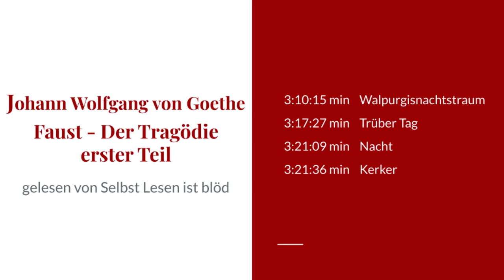Faust Hörbuch Der Tragödie erster Teil Hörspiel🤜🏼 Johann Wolfgang von Goethe | Selbst Lesen ist blöd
Johann Wolfgang von Goethe - Faust Der Tragödie erster Teil zum Anhören

Er weiß alles und doch weiß er nichts. - Dieses Problem plagt den Gelehrten Faust in Goethes Drama. Gott und Mephistopheles buhlen um ihn. Wird sich Faust wirklich dem Teufel anschließen? 😈

Egal, ob für die Schule, für's Studium, in der Freizeit oder wozu auch immer: Lehne dich eine halbe Stunde zurück und erlebe das Werk hier als ungekürztes Hörbuch!

Ein Abo und ein Däumchen - wären ein Träumchen! 👍🏼
Ich freue mich auch, wenn du das Video teilst und mir einen Kommentar schreibst. 🥰

Danke! Durch deine Hilfe kann ich mir mehr Zeit für meinen Kanal nehmen, um Videos für dich und andere zu produzieren. ❤️

Drücke auf die Glocke, wenn du kein Video verpassen möchtest. :)

Das vorgelesene Werk ist gemeinfrei.

0:00 Zueignung
1:55 Vorspiel auf dem Theater
11:07 Prolog im Himmel

16:34 Der Tragödie erster Teil - Nacht
36:05 Vor dem Tor
51:54 Studierzimmer (1)
1:04:47 Studierzimmer (2)
1:26:54 Auerbachs Keller in Leipzig
1:40:26 Hexenküche
1:53:41 Straße
1:57:01 Abend
2:02:46 Spaziergang
2:05:34 Der Nachbarin Haus
2:13:51 Straße
2:16:18 Garten
2:23:42 Ein Gartenhäuschen
2:24:53 Wald und Höhle
2:32:05 Gretchens Stube
2:33:04 Marthens Garten
2:39:02 Am Brunnen
2:41:07 Zwinger
2:42:30 Nacht
2:49:35 Dom
2:51:50 Walpurgisnacht
3:10:15 Walpurgisnachtstraum
3:17:27 Trüber Tag
3:21:09 Nacht
3:21:36 Kerker